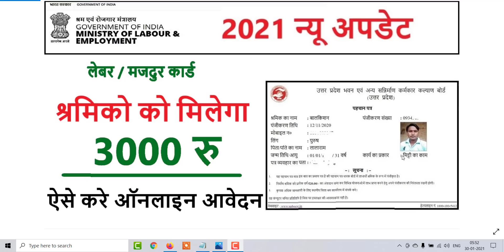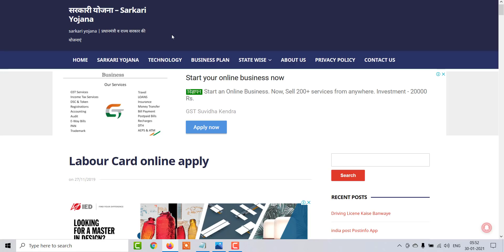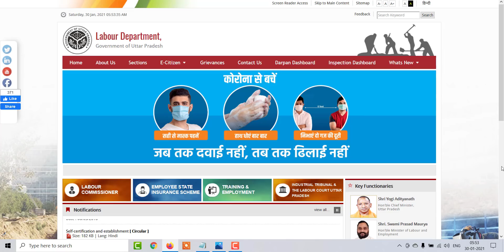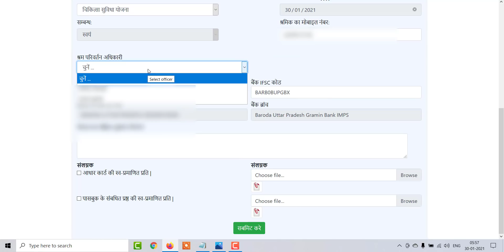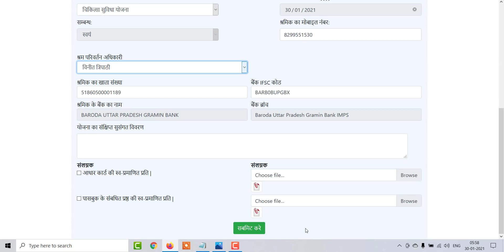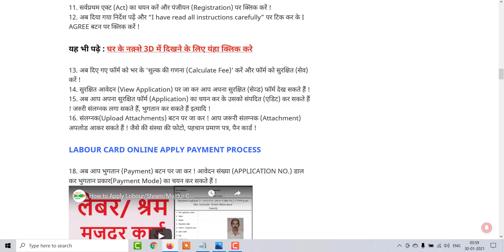लेबर / श्रमिक / मजदुर चिकित्सा सुविधा योजना , Apply for Labour Chikitsa Suvidha Yojana Online